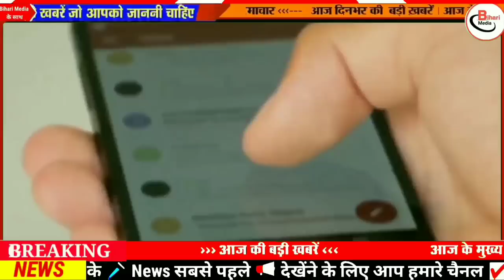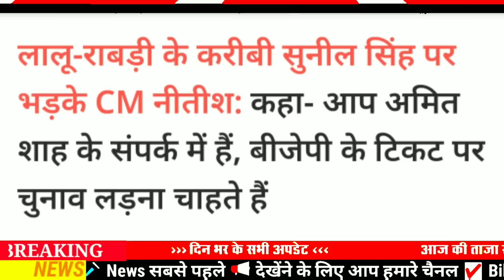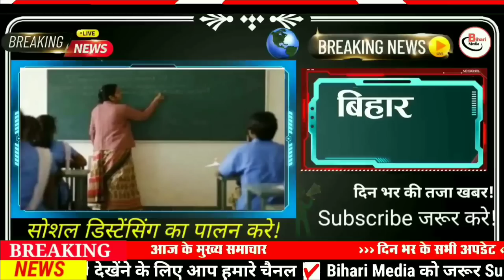Today 12 July bihar news|bihar news,bihar ka news|Gaya news,bhagalpur news|biharinews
11 July bihar news
11 July ka news
bihar news
11 July news
11 July
11 July bihar news
BIHAR NEWS
Bihar
Bihar News
Bihar News today
Bihar tak

Bihar Araria News
Araria News
Bihar Arwal News
Arwal News
Bihar Aurangabad News
Aurangabad News
Bihar Banka News
Banka News
Bihar Begusarai News
Begusarai News
Bihar Bhagalpur News
Bhagalpur News
Bihar Bhojpur News
Bhojpur News
Bihar Buxar News
Buxar News
Bihar Darbhanga News
Darbhanga News
Gaya News
Bihar Gopalganj New
Gopalganj News
Bihar Jumui News
Jumui News
Bihar Jahanabad News
Jahanabad News
Bihar Khagaria News
Khagaria News
Bihar Kishanganj News
Kishanganj News
Bihar Kaimur News
Kaimur News
Bihar Katihar News
Katihar News
Bihar Lakhisarai News
Lakhisarai News
Bihar Madhubani News
Madhubani News
Bihar Munger News
Munger News
Bihar Madhepura News
Madhepura News
Bihar Muzaffarpur News
Muzaffarpur News
Bihar Nalanda News
Nalanda News
Bihar Nawada News
Nawada News
Bihar Patna News
Patna News
Bihar Purnia News
Purnia News
Bihar Rohtas News
Rohtas News
Bihar Saharsa News
Saharsa News
Bihar Samastipur News
Samastipur News
Bihar Sheohar News
Sheohar News
Bihar Sheikhpura News
Sheikhpura News
Bihar Saran News
Saran News
Bihar Sitamarhi News
Sitamarhi News
Bihar Supaul News
Supaul News
Bihar Siwan News
Siwan News
Bihar Vaishali News
Vaishali News